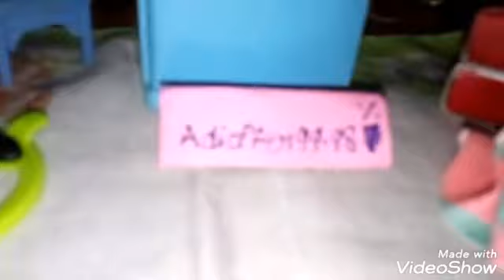Puppet show 99.98% offer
Doll house